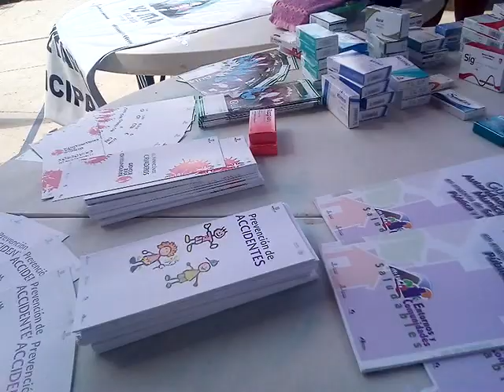Día de la niña. Dirección de salud. 😷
Invitada especial:
Laura Camerino.